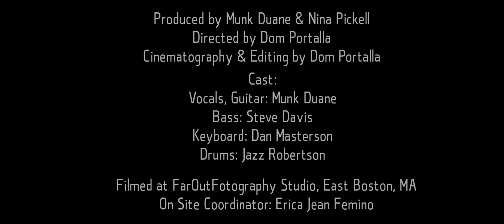Munk Duane - Another Day Another Bullet (Official Music Video)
"Another Day Another Bullet” Official Music Video by Munk Duane
Directed by Dom Portalla

Produced by Nina Pickell & Munk Duane
Cinematography & Editing by Dom Portalla